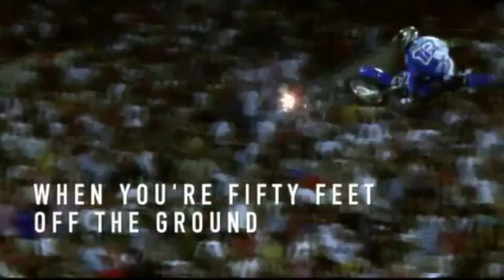Supercross (2005) Official Trailer #1 - Sophia Bush Movie HD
Faced with the suspicious death of their father, two brothers must motivate one another to get back on their bikes and take the Las Vegas Motocross Championships by storm..